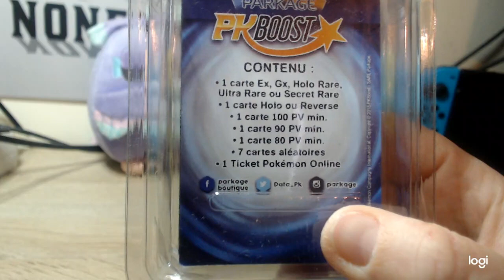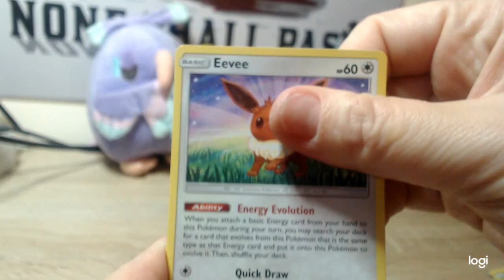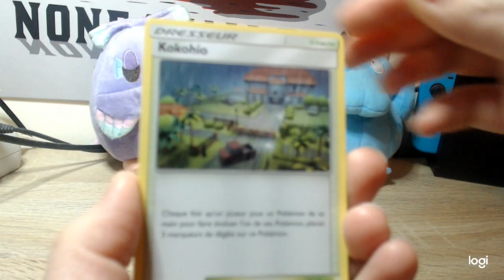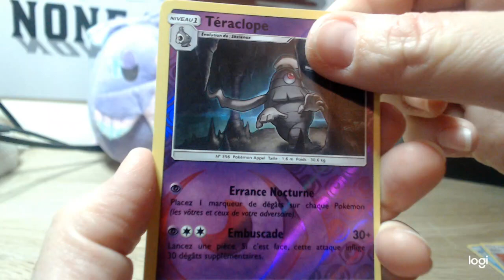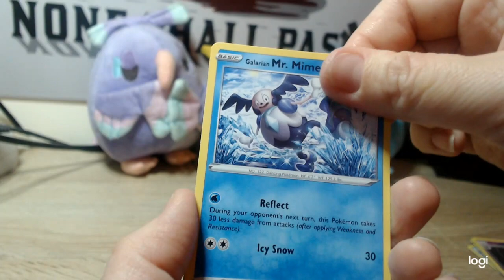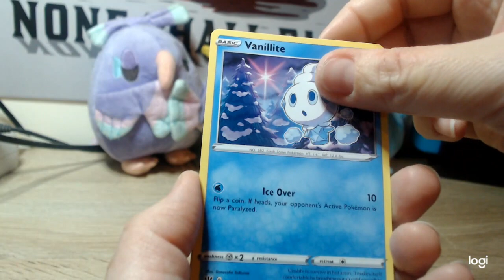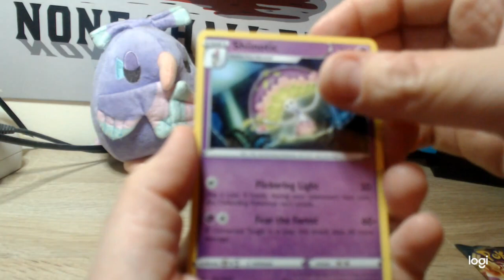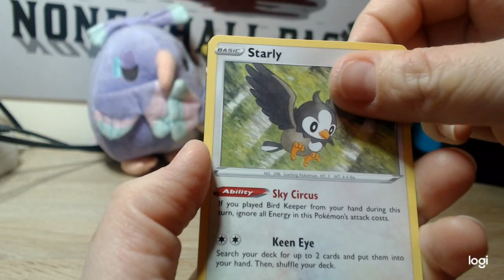Une Carte Sauvage Apparaît - PK Boost et Booster Pokémon